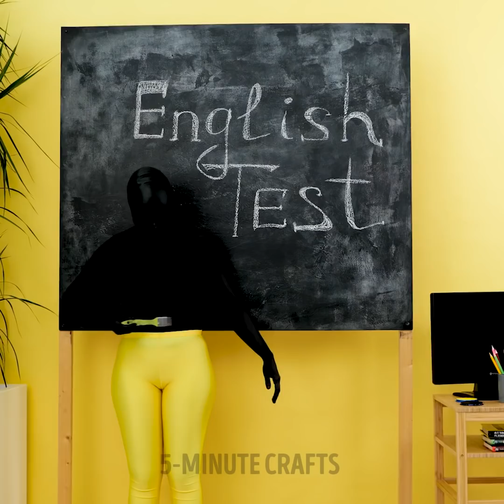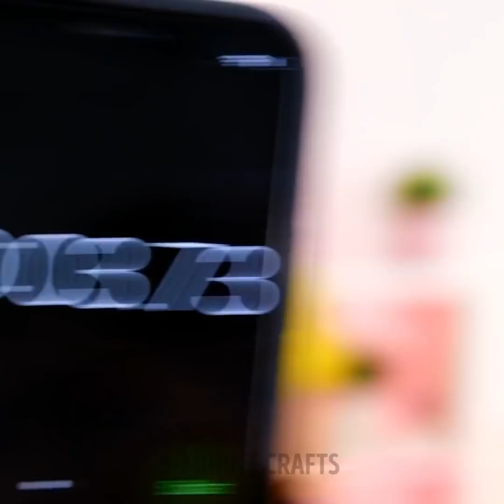MYSTERY BOX PRANK 📦😂 || Cool And Funny Ideas To Prank On Your Friends And Relatable Situations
TIMESTAMPS:
00:00 Box man
00:33 How to skip school test
01:20 Mystery box challenge
01:55 Beach sand prank
02:30 How to prank on grandma
03:12 100 markers challenge
05:01 How to eat 100 burgers